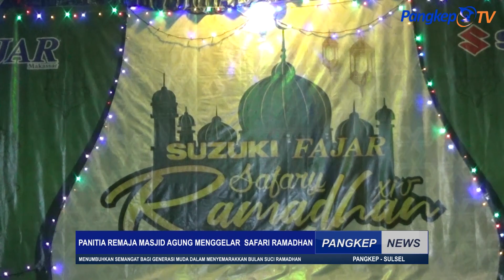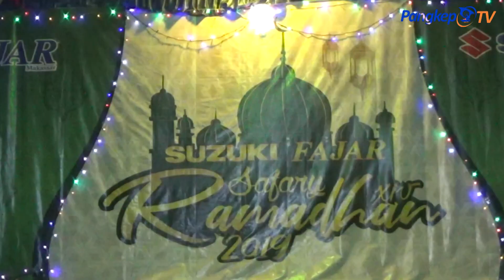PUTRI BUPATI PANGKEP IKUT LOMBA FASHION SHOW BUSANA MUSLIM